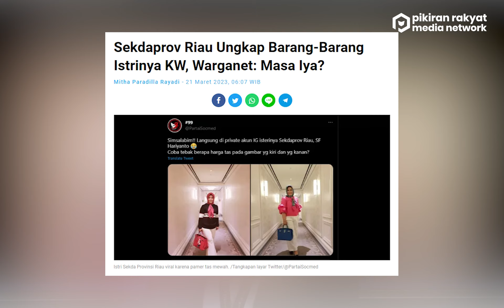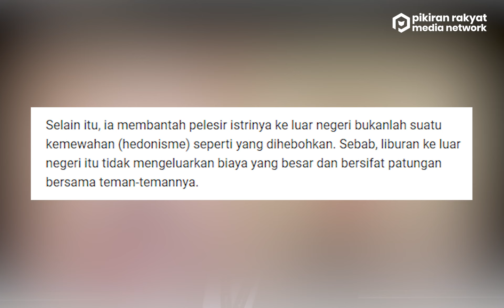Sekdaprov Riau Ungkap Barang-Barang Istrinya KW Hingga Dipertanyakan Warganet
Menanggapi ramainya unggahan tersebut, SF Hariyanto memberikan klarfikasi. Pernyataannya juga disebut menjadi penegasan bahwa informasi yang beredar tidak sepenuhnya benar dan perlu diluruskan agar tidak menjadi fitnah di tengah-tengah masyarakat.
Akan tetapi pendapat Sekda Riau tersebut justru menjadi perbincangan warganet. Pasalnya, warganet tidak percaya dengan tas yang disebut-sebut tas KW yang digunakan sang istri.